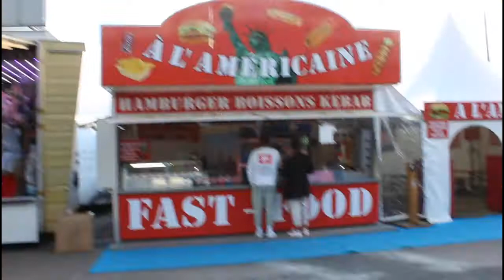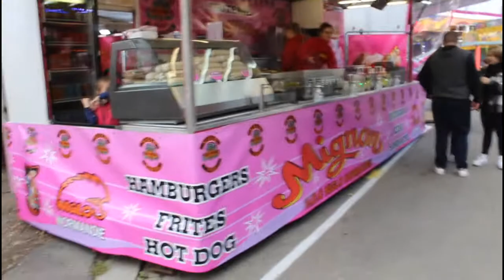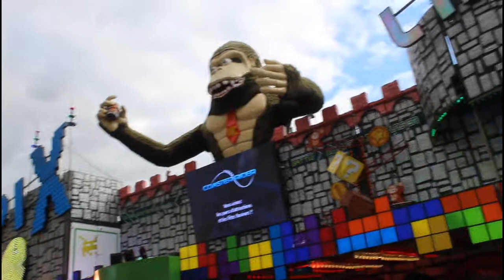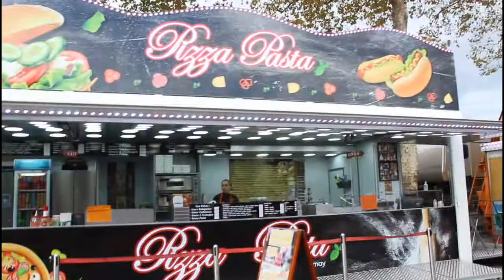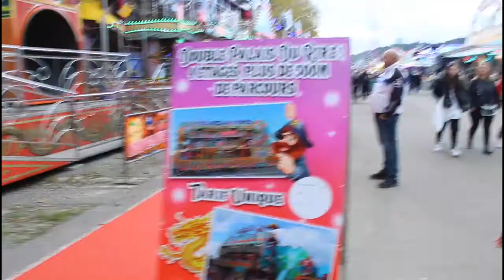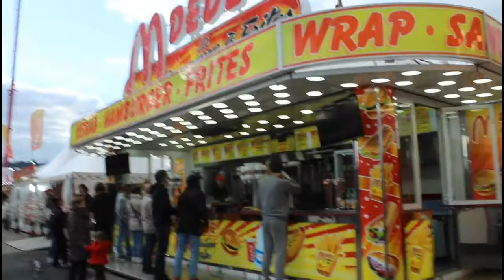Foire Saint Romain Rouen 2021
La Foire Saint Romain de Rouen avec toutes les attractions et comme nouveautés  Ghost Train, Donkey Kong pour les enfants, Mega King Tower, Jet Power, Amnesia, New World XXL